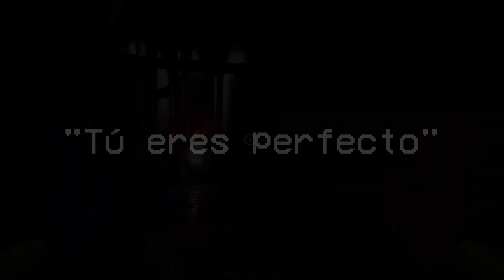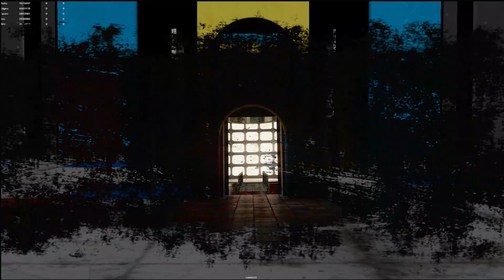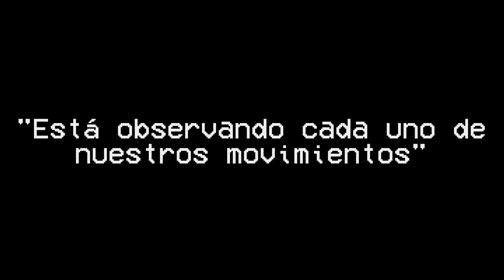Cosas que NO Notaste en el Trailer de Poppy Playtime: Capítulo 2 | Análisis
◄ ¡Buenos días, tardes o noches! ►